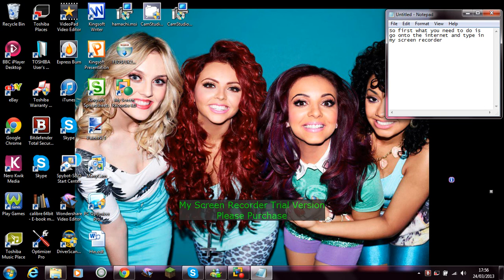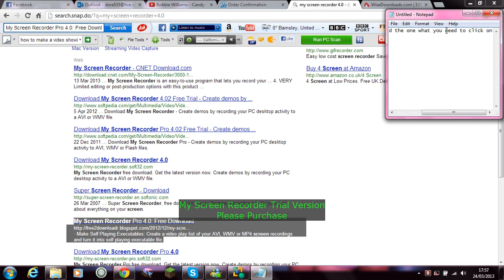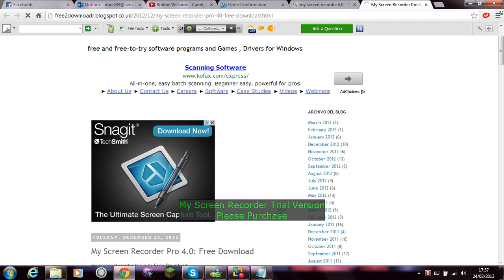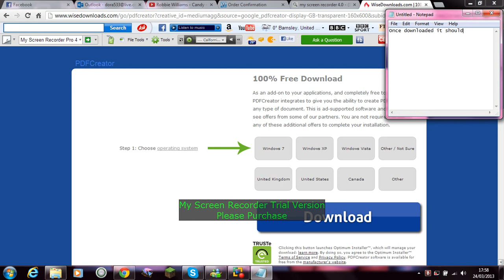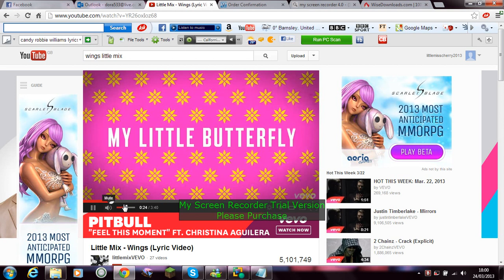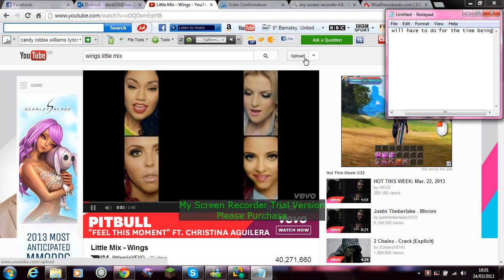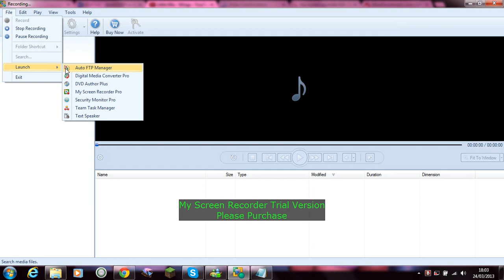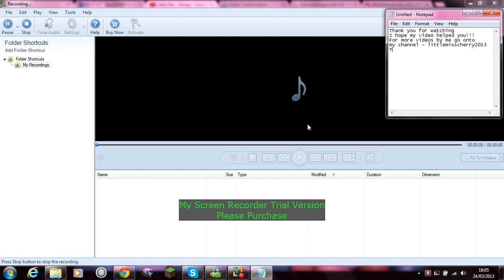How to make a video of your desktop screen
Hi guys, if you want to know how to make a video of your desktop screen only then watch my video. No hate!!

Comment and like please